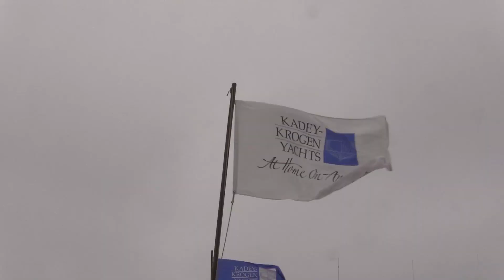Kadey-Krogen Rendezvous 2017